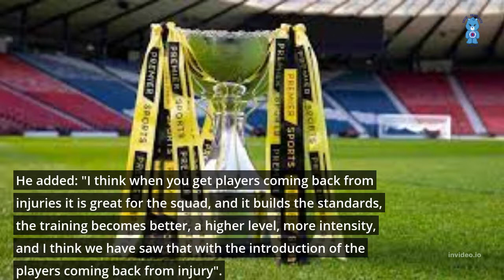Rangers fc Cup Semi Final Against Aberdeen.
NEIL BANFIELD believes Rangers must approach this weekend’s game with the right mindset as Gers head to Hampden Park to face Aberdeen in the ViaPlay Cup semi-final.

The Gers made it four wins in their last five games and remained unbeaten since manager Michael Beale took charge after coming out victorious in their last league outing away to Dundee United on Sunday.

Speaking to RangersTV ahead of the semi-final, the assistant manager is expecting a tough contest when the sides meet for a fourth time this season but wants the team to approach the occasion with the right manner to come out on top.

He explained: "To get to the final we have got to get over Aberdeen. It is going to be a tough game, we have played them three times, they work hard at their game and they will pose us a lot of problems. It will be a hard game to navigate but a semi-final is always tough.

Whoever you play you have got to go in with the right attitude and mindset, as well as the character and the belief that you are going to win.
"It is a semi-final which gets you closer to another final and to winning another trophy, and that is what it is all about, it is about winning as many trophies as you can get.

"I think the squad are good and settled, and again they are getting used to the work that the manager is putting into them. We are getting some good training in with them, and we are getting some good feedback from the players and they are getting used to it, it seems to be going in a good way".

With several players making their return from injury layoffs in recent times, the assistant believes their returns will give everyone in the squad a lift and raise the standards even higher again.

He added: "I think when you get players coming back from injuries it is great for the squad, and it builds the standards, the training becomes better, a higher level, more intensity, and I think we have saw that with the introduction of the players coming back from injury".
Pattaya point of view on the club the games and results